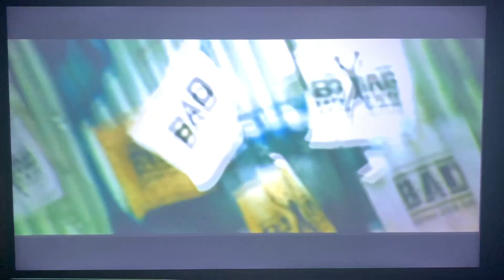HBO’s Boxing After Dark November 17, 2007 Intro (In HD)